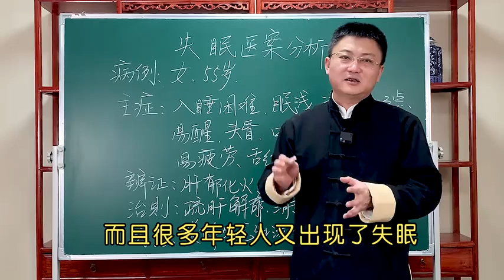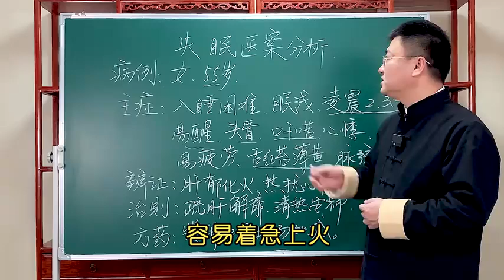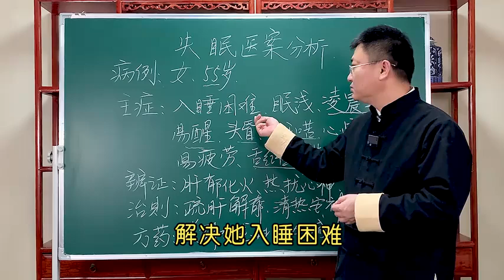失眠、入睡困难、容易醒，中医此方调理，清热安神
失眠、入睡困难、容易醒，中医此方调理，清热安神,本视频由中医博士刘鹏原创提供,9907次播放,好看视频是由百度团队打造的集内涵和颜值于一身的专业短视频聚合平台